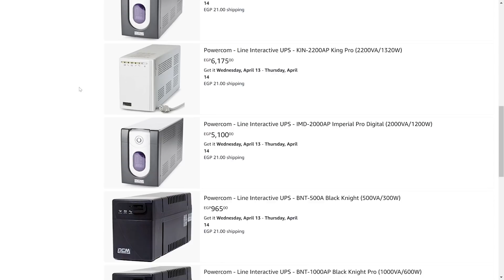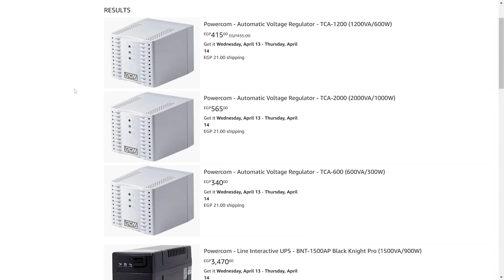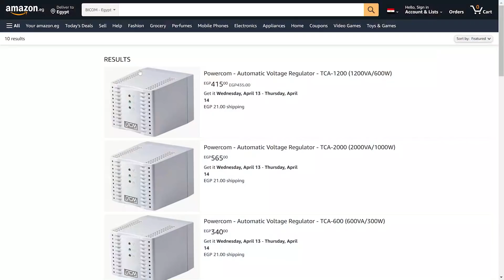احمي اجهزتك من انقطاع الكهرباء |اسعارنا لم تزيد | Powercom UPS باوركوم يو بي اس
To Buy go to Amazon Egypt
للشراء ادخل علي امازون مصر

For More Details visit:
للمزيد

تخفيضات نون  كود
mcar
maged10
maged50
noon20
noon21
noon22
الرابط
عروض رمضان

انستجرام : @cars_by_maged
فيسبوك: @CarsByMaged